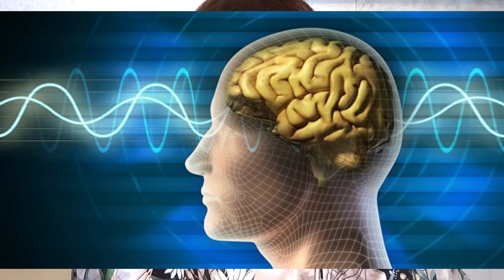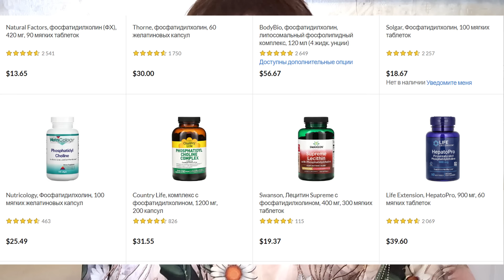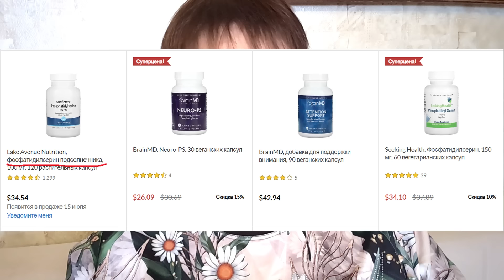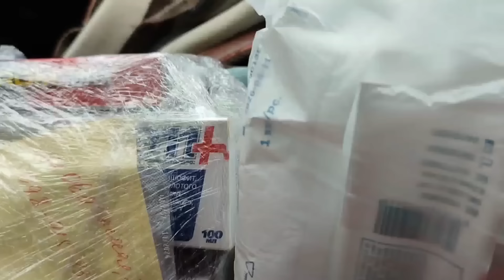Укрепить мозг после 50 лет. Профилактика деменции и болезни Альцгеймера.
👉 👉 Как укрепить мозг после 50 лет? Профилактика деменции и болезни Альцгеймера, профилактика слабоумия и болезни Паркинсона. К сожалению, мы иногда не задумываемся про пищу для мозга! Для того, чтобы мозг полноценно работал нам нужно его обеспечивать "топливом".
     Мозг остро нуждается в фосфолипидах. Например, в коре мозга львиную долю составляет - фосфатидилсерин (есть в лецитине). И при стрессе или болезнях запасы фосфатидилсерина быстро расходуются, как соедствие, нарушается работа мозга.
   А многие исследования показывают, что при деменции, болезни Альцгеймера, болезни Паркинсона у больных есть дефицит фосфатидилсерина!
    Компенсировать недостаток фосфатидилсерина можно с помощью БАДов, а можно и с помощью семечек подсолнечника!

Фосфатидилсерин для мозга:
1) Baumeister J, Barthel T, Geiss KR, Weiss M. Influence of phosphatidylserine on cognitive performance and cortical activity after induced stress. Nutr Neurosci. 2008;11(3):103-110. doi:10.1179/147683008X301478
2) Glade MJ, Smith K. Phosphatidylserine and the human brain. Nutrition. 2015;31(6):781-786. doi:10.1016/j.nut.2014.10.014
3) Hashioka S, Han YH, Fujii S, et al. Phosphatidylserine and phosphatidylcholine-containing liposomes inhibit amyloid beta and interferon-gamma-induced microglial activation. Free Radic Biol Med. 2007;42(7):945-954. doi:10.1016/j.freeradbiomed.2006.12.003

👉 👉 How to strengthen your brain after 50? Prevention of dementia and Alzheimer's disease, prevention of dementia and Parkinson's disease. Unfortunately, we sometimes don’t think about brain food! In order for the brain to function fully, we need to provide it with “fuel”.
      The brain urgently needs phospholipids. For example, in the cerebral cortex the lion's share is phosphatidylserine (found in lecithin). And during stress or illness, phosphatidylserine reserves are quickly consumed, and as a result, brain function is disrupted.
    And many studies show that with dementia, Alzheimer's disease, Parkinson's disease, patients have a deficiency of phosphatidylserine!
     You can compensate for the lack of phosphatidylserine with the help of dietary supplements, or you can also use sunflower seeds!

All your donations and sponsorship funds go to help Kharkiv residents! We will be grateful if you want and can help.